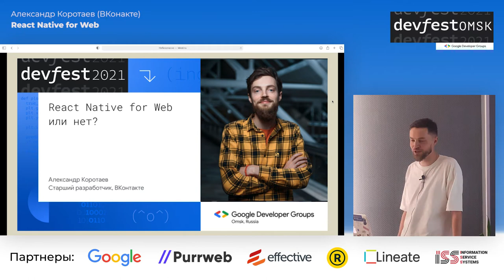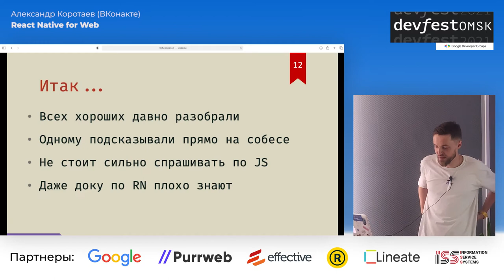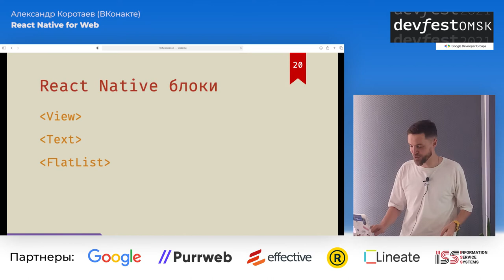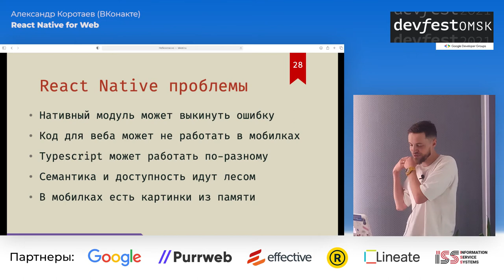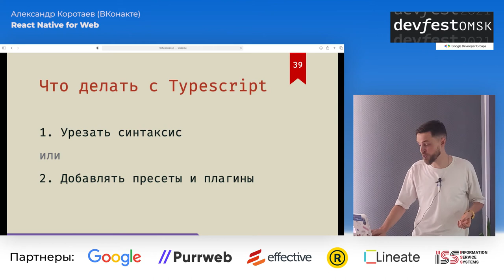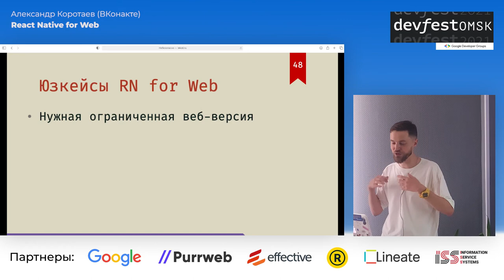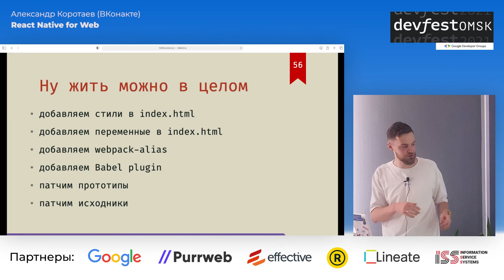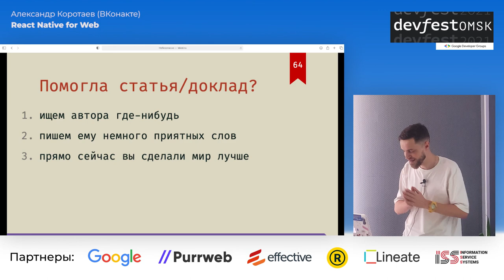React Native for Web / Александр Коротаев (Вконтакте)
Что, если использовать один фреймворк для приложений сразу на 3-х платформах? Только представьте, одна кодовая база и компоненты для всего.
Эта история про небольшой проект, который надо было делать как можно проще и быстрее и что из этого вышло, когда я решил, что на количестве компонентов можно сэкономить.
Это доклад про разумные компромиссы и про то, на что следует обратить особое внимание, когда выбираешь React Native for Web. Про опыт решения проблем и, конечно, про выигрыш, который несет эта библиотека.

23-24 октября, Омск